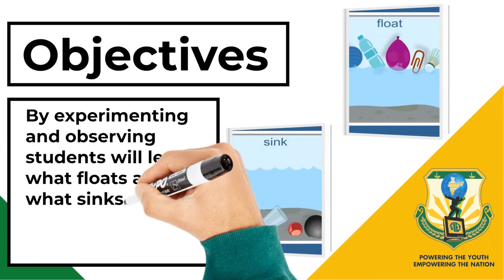Why leaves 🍃 float on water ??? | sink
1000StepsSriShakthi Video No.491 | Why leaves 🍃 float on water ???

In this video, our students have learned about float and sink.

1000Steps is an initiative by Sri Shakthi International School to present 1000 Hands-On activity Videos over the next 40 weeks on social media platforms. Each day you can expect 4 videos at the following timings : 11:00 am, 6:00 pm, 7:00 pm, 8:00 pm on our Facebook pages, YouTube Channels and Instagram accounts. The initiative will run from 19th July 2021 to 19th April 2022. One can expect videos to be in the genre of Morning  Assembly, Concept Activities, Interesting Experiments, Arts and Sports Integration, Speech Projects, Celebrations, Achievements, Flagship Events, Expert Sessions, Career Conclaves and even Olympics 2021 Reviews.